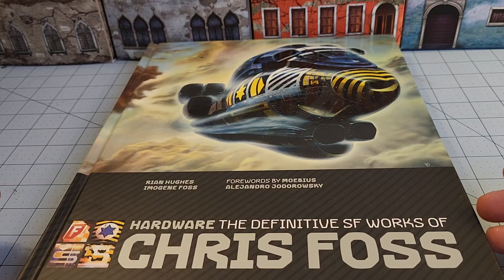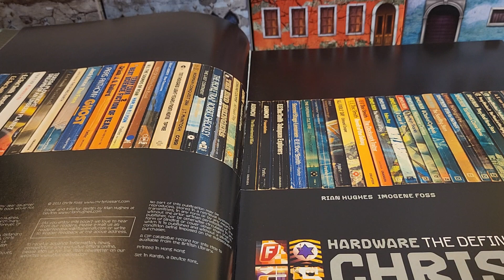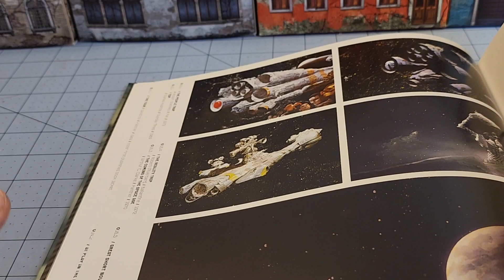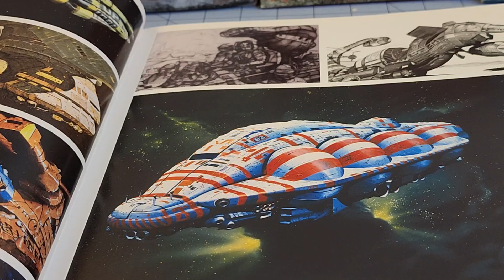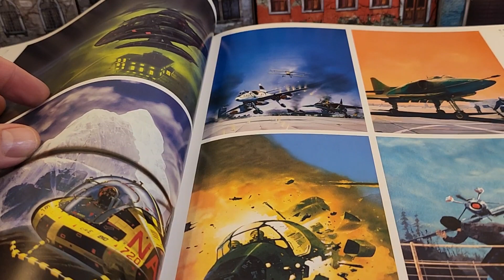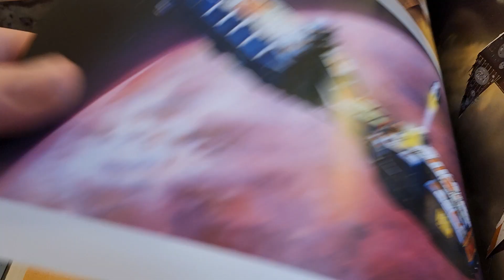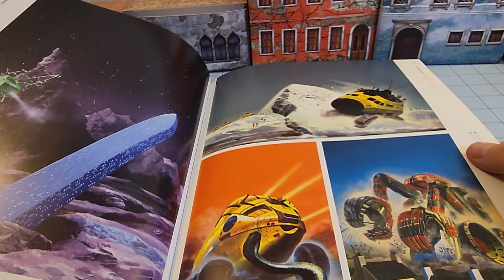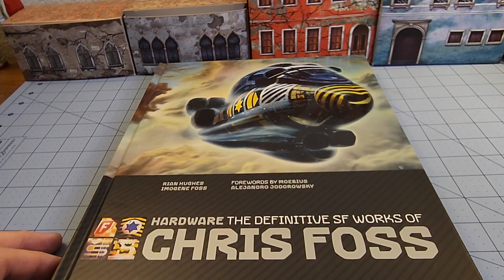Hardware- The Definitive SF Works of Chris Foss!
Chris Foss was one of those artists growing up in the 70s and 80s that if you were into SF material, chances are you were familiar with his work.
You may not have known his name back then- I certainly didn't, but his style was undeniable and had a profound impact on many artists who would follow in his footsteps.
I'd completely forgotten he'd done design work for Hollywood besides all the book covers.  Didn't know about that Battlefleet Gothic painting though.  That was surprising.
Some sweet looking space art resides in this here book!

Plus there's still reasonably priced copies in print!